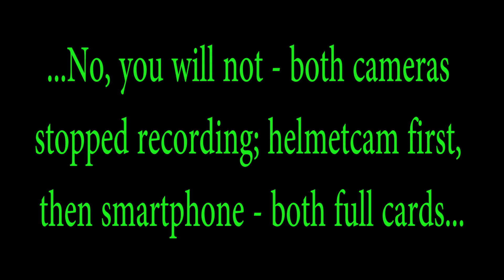How To Expand Motor Mount For Syma X5C And Bayangtoys X8 For 8.5 mm Motors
Someone asked me long time ago, whether it is possible to install 8.5 mm motor diameter into motor mount for Syma X5C and Bayangtoys X8, which has very similar mount and gearbox. At this time I did not know the answer, but now I know - it is relative easy. Okay, bit tricky, but can be done with lot of patience and proper tools. First tool is Dremel, and second is milling machine 3.17 piece, found on Banggood (Just $1.99US):
Since I have just one motor, I can't install it into my Bayangtoys X8 quadcopter and test it. Will do it after finding the best and the cheapest option if possible. On Banggood, there exist only one motor, which has blue and red wire, but not another one (black and white), probably because it is made for WLToys V929 and V939 airplanes.